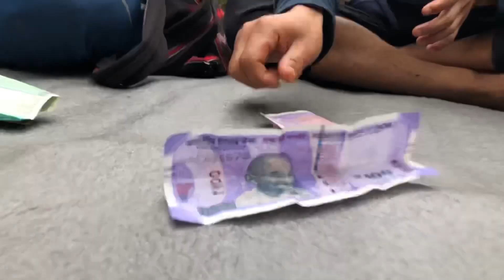New year celebration with friends🤘🥳 newyear happynewyear2023 #2023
I hope you all enjoy video 😊